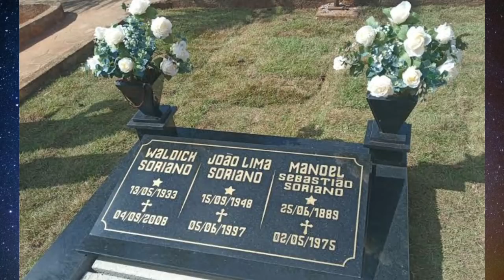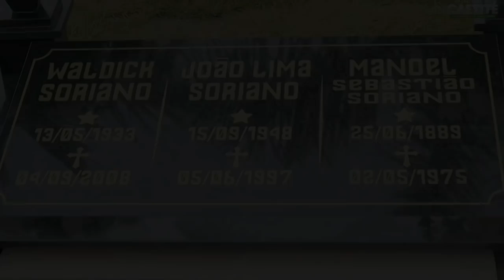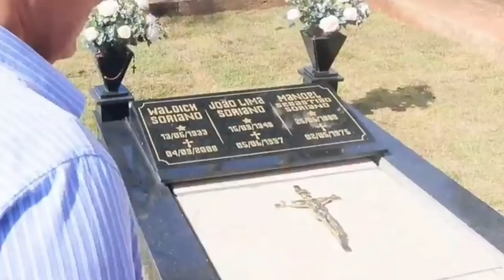Novo Túmulo de Waldick Soriano,do pai e do sobrinho | Caetité BA